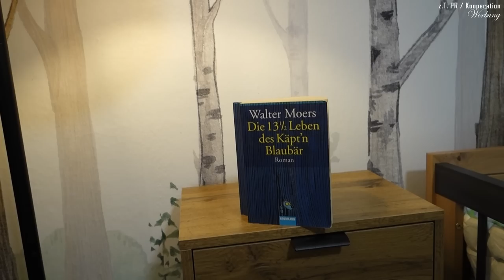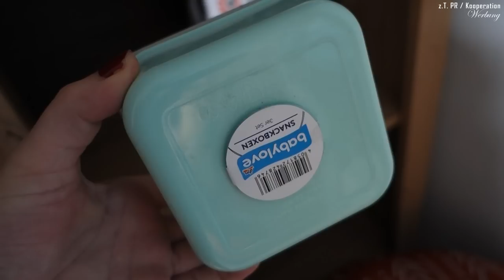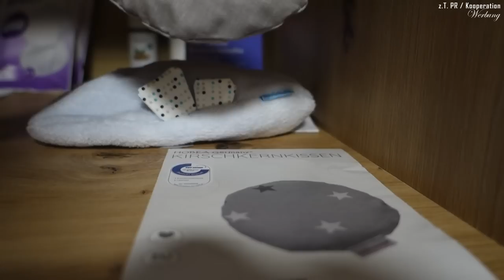Babyzimmer ROOMTOUR | Gemütliches Waldzimmer | Wickelkommode | Erstausstattung | Claudis Welt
Joa - der Countdown läuft. Montag wäre quasi errechneter Schlüpftag, aber wir warten das mal ab.
Ich habe euch ja schon auf IG immer mal wieder kleine Einblicke unseres Renovierungsfortschrittes gezeigt.
Hier haben wir nun das Resultat: Ein fertig renoviertes und quasi eingerichtetes Kinderzimmer.
Manches wird sich bestimmt noch verändern, aber die Koffer sind gepackt und Mr. Bauchi könnte direkt einziehen :D

   Gültig bis 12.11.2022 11 Uhr
   Kostenloser Versand ab 60 EUR
Vielen Dank an TWISTSHAKE für die telepathischen Fähigkeiten ;-)

00:00 Visuelles Intro
00:56 Begrüßung
02:45 Lasst uns auf dem Teppich bleiben
Teppich unter Babybett
03:33 Der Still- und Einschlafplatz
Buch: Die 13 1/2 Leben des Käptn Blaubär
   Beistelltisch gab es bei Aldi Nord :)
05:11 Das Reisegepäck
Bezug für Stillhörnchen
06:15 Boden und Babyschale
06:57 Babybadewanne Twistshake Kooperation
13:09 Generelle Zimmermöbel - Das Regal
Weihnachtsbriefe von Felix
14:21 Der Kleider- & Pflegeschrank
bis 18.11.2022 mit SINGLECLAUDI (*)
Rote Handtücher
22:13 Babybett
Bezug für langes Stillkissen
23:45 Ein Blick in die Ecke
26:30 Die Wickelkommode
Pinkidu Pucktücher
32:17 Noch ein bisschen Quatschen

Liebe Grüße
Claudi